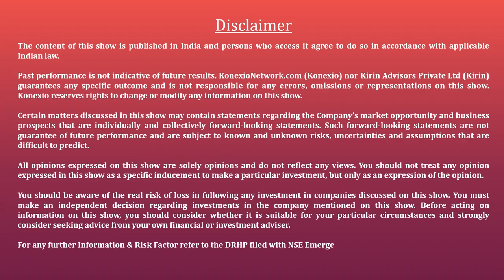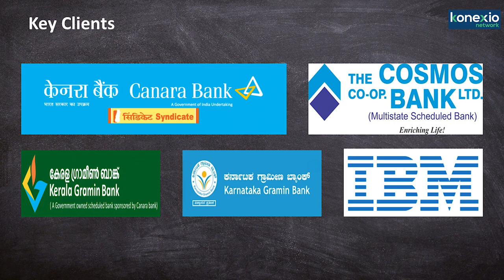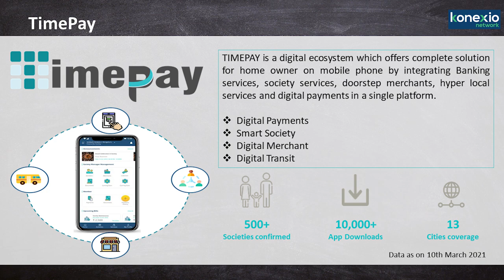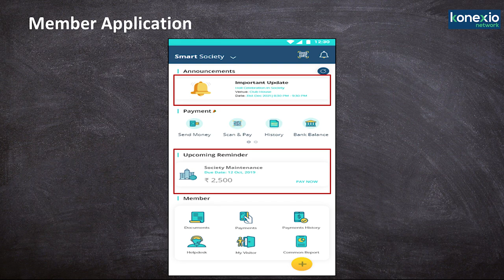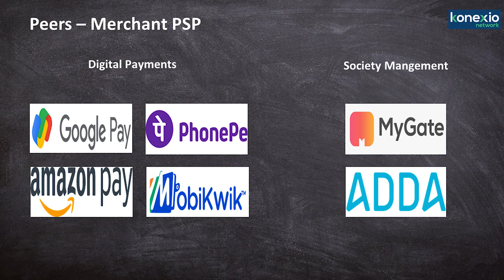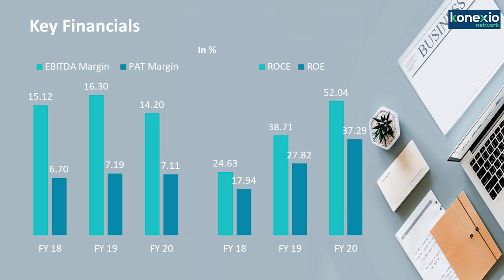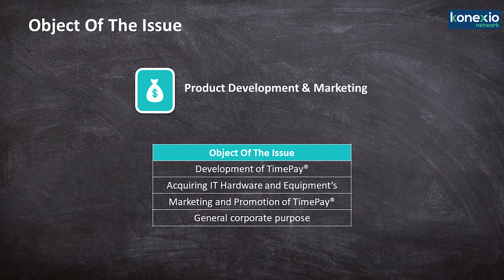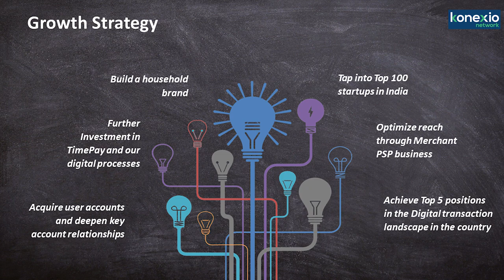Emerging Fintech Player In Digital Payment Ecosystem (UPI) Empowering Indian Society To Go Cashless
Konexio HighFlyers - Network People Services Technologies (NPST) Limited

Ninth episode in our HighFlyers series, in which we are showcasing the Growth Story of Small and Medium size companies

Today we are discussing about one of the India's fastest growing Fintech company

NPST is emerging player in the Digital Payments & Digital Ecosystem, The company is having two business verticals Third Party Application Provider (TPAP) & Technology Service Provider (TSP)

Company provides Digital Payment solutions to leading Banks & Provides 3rd Party UPI based Payments & Digital Ecosystem App (TimePay) for users

We had the opportunity to talk with Mr. Deepak Chand Thakur - Chairman & Managing Director, Network People Services Technologies Limited

Timestamps

0:00 - Intro
2:00 - NPST Journey
2:45 - NPST Business Model
4:05 - Strong Client Base
5:15 - Third Party UPI Apps provider
8:08 - Innovative Digital Ecosystem App TimePay
12:52 - Fully Secure & Safe
16:03 - TimePay User Acquisition Strategy
21:34 - Peer Analysis & Competitive Strengths
23:53 - Financial Overview
26:21 - IPO Details
28:20 - Growing UPI Transaction
30:06 - Overnight Scalable Technology Stack
31:20 - Key Risk In Business